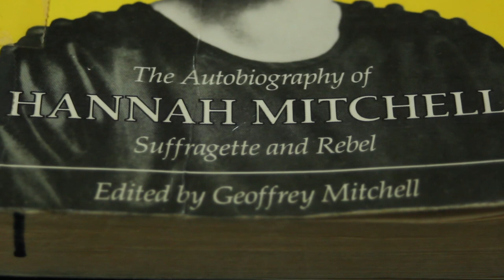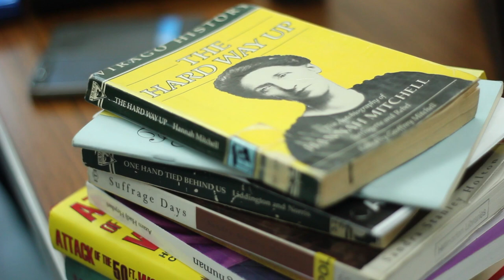The Hard Way trailer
Composer and performer Louise Jordan shares new of her new performance project 'The Hard Way' which tours 2019. Catch up with the latest news by following Louise on twitter (@ljordanmusic @nopetticoats) on facebook and find out more about her work